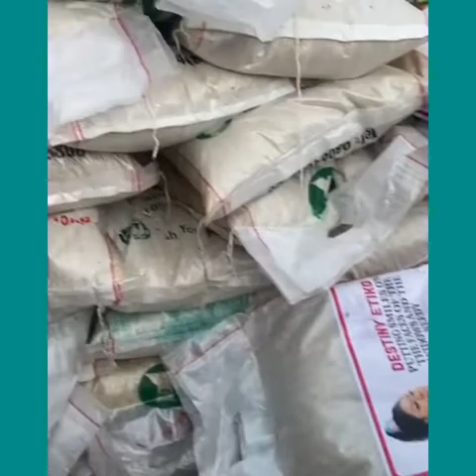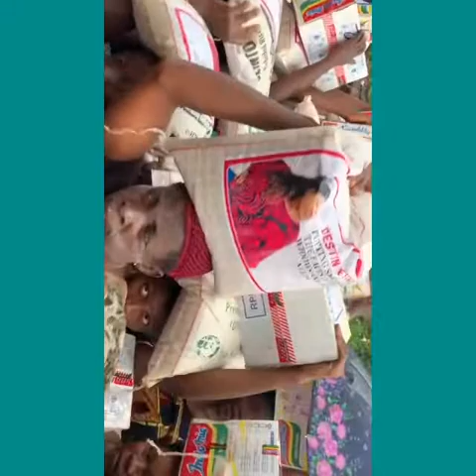See what actress Destiny Etiko did for her village women.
Destiny Etiko gifted bags of rice, Cartons of Indomie, oil and so on to her village women.

May God continue to bless her abundantly in Jesus name Amen.